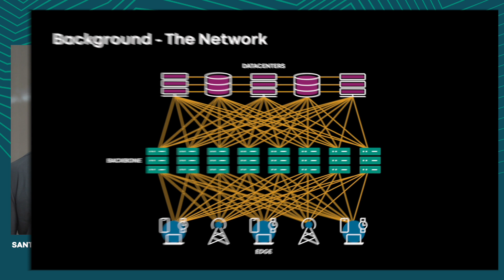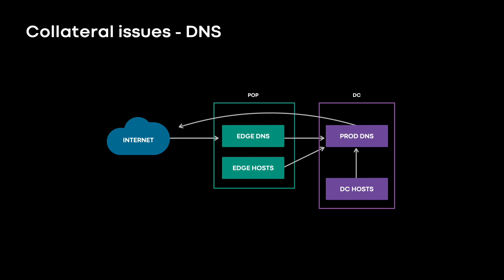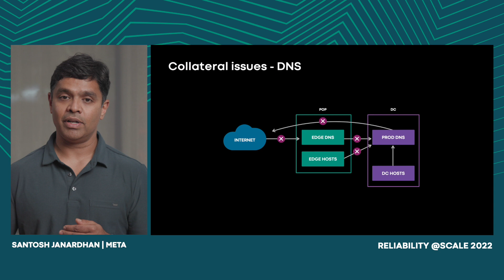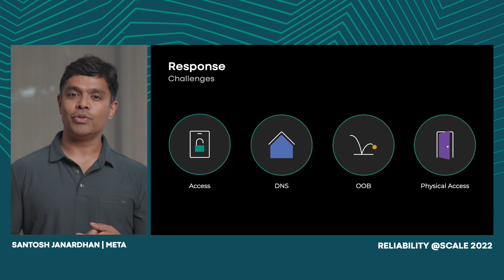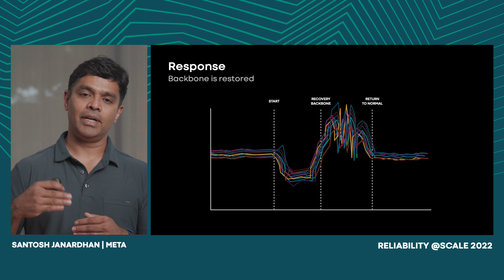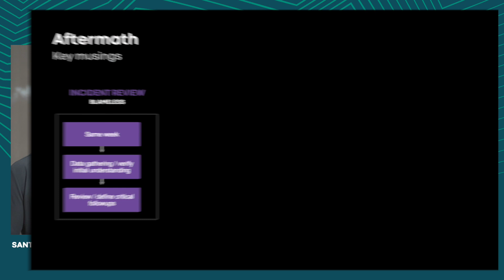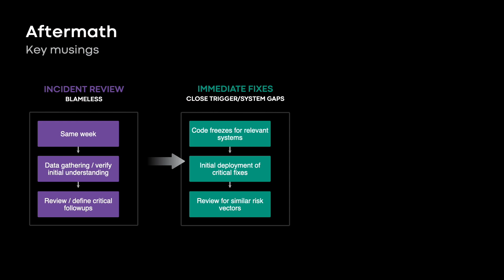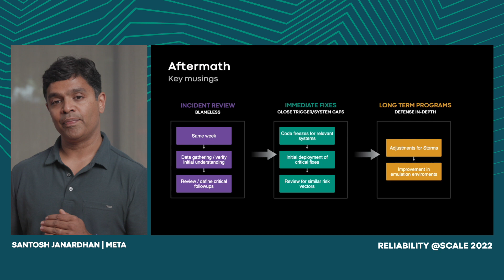How We Drained Every Backbone Router Simultaneously | Santosh Janardhan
Presented by: Santosh Janardhan